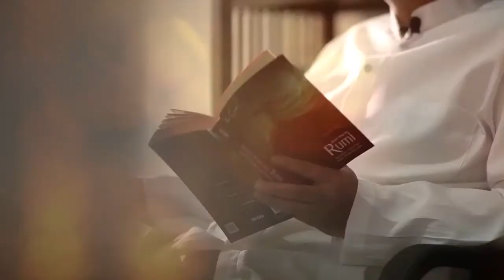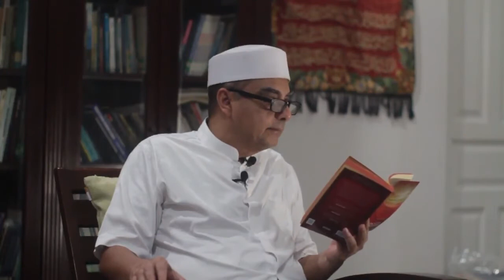Haidar Bagir Belajar Hidup dari Rumi Episode 1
Jalaluddin Rumi (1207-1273) adalah penyair sufi Persia, salah satu yang mewakili puncak tertinggi khazanah sastra Islam. “Orang suci” dari Timur ini—yang sejak bocah diramalkan oleh Fariduddin Attar akan menjadi orang masyhur yang akan menyalakan api gairah ketuhanan ke seluruh dunia—oleh Unesco digambarkan sebagai  “seorang humanis, filosof, dan penyair besar milik semua umat manusia”. Namanya memang melekat abadi di hati banyak warga dunia,  tak peduali apa pun agamanya, karena kemilau syair dan kandungannya yang menghunjam relung kesadaran.

Begitu dahsyatnya cinta sehingga – seperti dikatakan kaum ‘ulama’ – cinta meruntuhkan kesombongan dan membuat penderitanya tak segan merendahkan diri, merupakan sumber kekuatan dan pemusatan perhatian yang tak terbagi, melembutkan hati, menghilangkan pamrih pribadi, serta menjadikan orang dermawan dan penuh pemaafan.